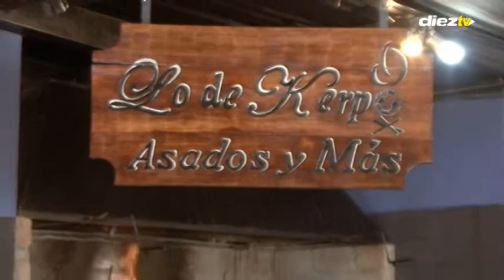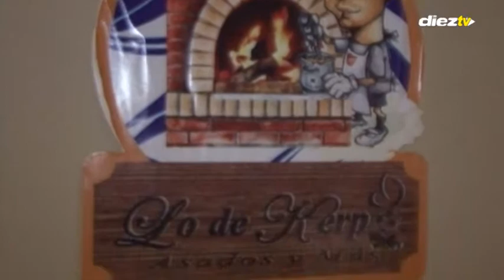Kerpo cambió los guantes por la parrilla